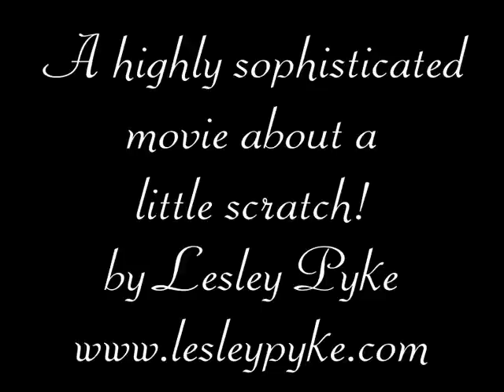Glass engraving tutorial for beginners...from scratch....a mushroom from a scratch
A rather different approach, just a light hearted bit of fun really, a theme I have had in mind for years. This is a very old video of mine.